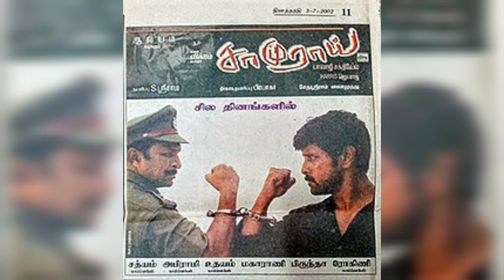20 Years of Harris Jeyaraj | Tamil Movies List | Minnale to Dhuruva Natchathiram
Harris Jayaraj (born 8 January 1975) is an Indian film composer from Chennai, Tamil Nadu. He composes soundtracks predominantly for Tamil films, while also having composed for a few films in Telugu and two films in Hindi. Since 2001, he has won 6 Filmfare Awards South and has received 20 Filmfare Awards South nominations. He has also won 6 Mirchi Music Awards, 5 Vijay Awards, 3 Tamil Nadu State Film Awards, 3 International Tamil Film Awards and Big FM Awards. He has been honoured with Kalaimamani Award from the Government of Tamil Nadu and the Life Time Achievement Award from Konijeti Rosaiah, the Governor of Tamil Nadu. In 2019, he was bestowed with the Dr. M.G.R. Educational and Research Institute Honorary Doctorate of Letters for his significant contributions to Tamil cinema music.